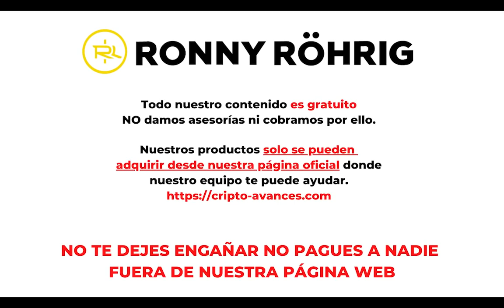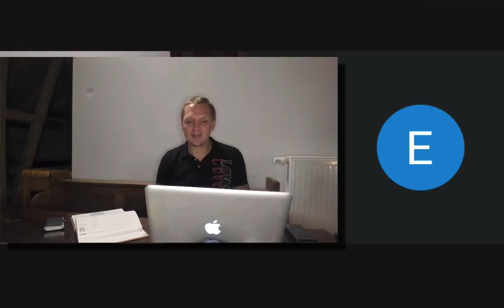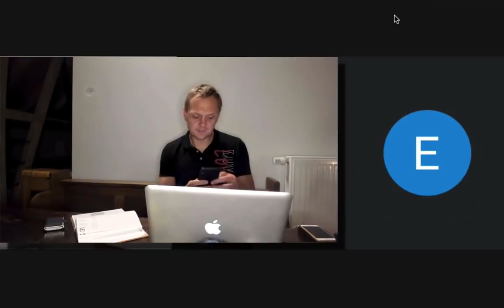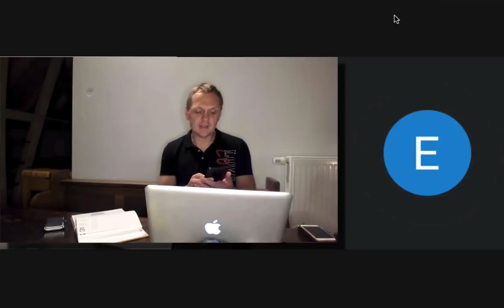¡¡🙋‍♂️ Entrevista con ganador de 🤑 250 USD 🔥!!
El día de hoy entrevisto vía zoom al ganador del sorteo de los 250 USD semanales, tu también puedes ganar si compartes mi contenido en redes sociales con tus amigos y ellos a su vez comparten mi contenido y se suscriben a mi canal!!

🎆 ¡¡SORTEO DE LA SEMANA!! 🤑 250 DÓLARES EN BITCOIN 🎆

📱 CONÉCTATE CONMIGO Y ENTÉRATE DE LO MÁS NUEVO EN BITCOIN 💬

NOTA: Nada de lo mencionado en este canal puede ser considerado una asesoría financiera.
No compres nada antes de hacer tu propio análisis, sino que solo usa la información de este canal como punto de partida.